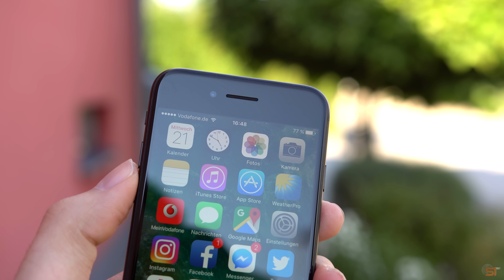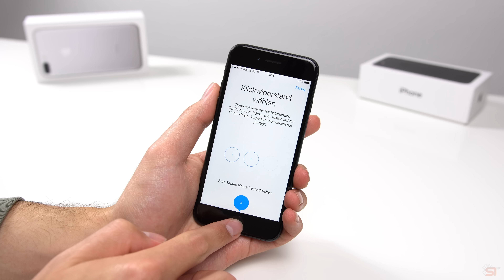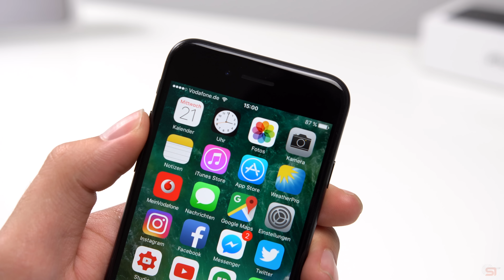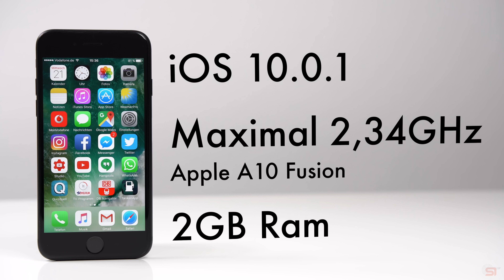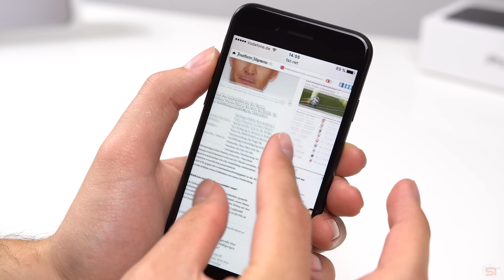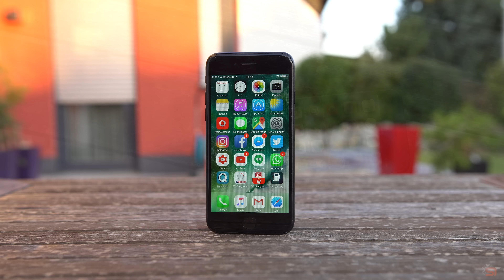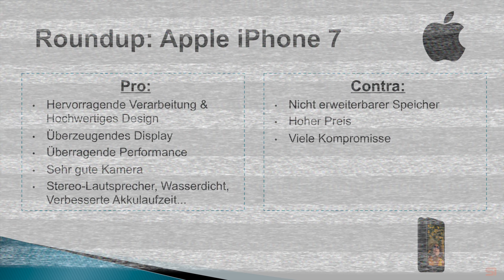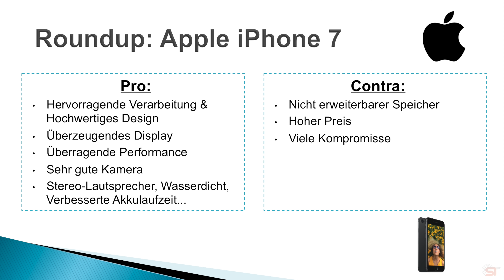Review: Apple iPhone 7 (Deutsch) | SwagTab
Apple iPhone 7 Review (Deutsch)

In diesem Video seht ihr einen ausführlichen Test des Apple iPhone 7 in deutsch